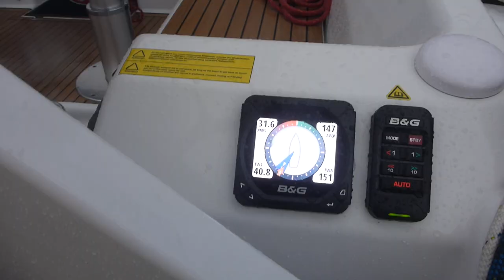Atlantic Gale Surfing: Chip is Not Impressed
TJ was very impressed with the gale.  Chip, not so much!

I have a Firefighter/Paramedic friend who often says that much of his job is to sit around and wait for bad things to happen.  Running in a gale is a lot like that; you're sitting on deck waiting for something bad to happen TO YOU!

I haven't even finished going through all the video of this trip but I couldn't pass this up!

Filmed with Panasonic DMC-TS6